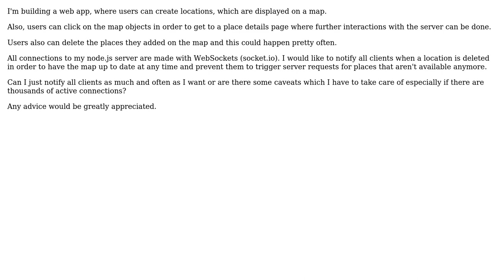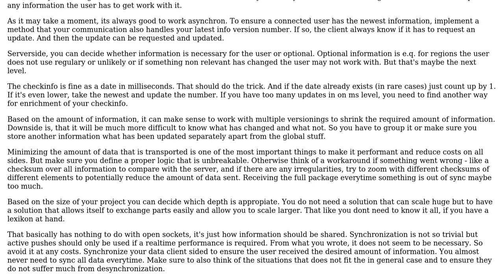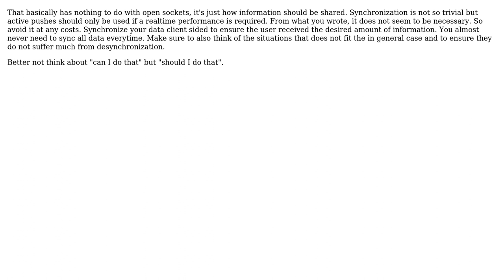Software Engineering: Notify thousands of clients with websockets, are there any caveats?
With thanks & praise to God, and with thanks to the many people who have made this project possible! | Content (except music & images) licensed under CC BY-SA | Music | Images & others | With thanks to user Olivier Krull user methodbox user Christian and the Stack Exchange Network Trademarks are property of their respective owners. You are responsible for your own actions.